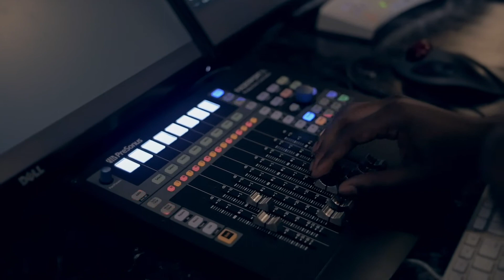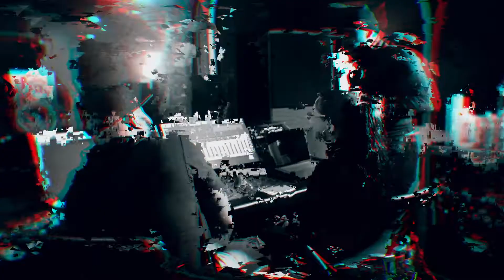Jagonzy - Isolation (The Process)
A chapter worth waiting. The chapter that kicks off a new beginning. A chapter that handles both love and hate. A chapter that makes you see something larger than yourself. A chapter that makes you learn how to go through it and not what you go through. A chapter in which we don’t judge people by their imperfections but give them the chance, time and space to figure themselves out. Still on the road to open the next chapter

NEW CHAPTER ALBUM OUT JUNE 25TH 2021

 Background Music: Jagonzy - Isolation ft Cilla Ramos x Arch D Virus (TRACK 4)

Shot By By: Strong Pictures & H.Hardy Media
Produced by: Swanzy Beats

PLEASE NOTE: Unauthorized upload of this video unto any YouTube channel is prohibited. (C) 2021. SpeechNation Records